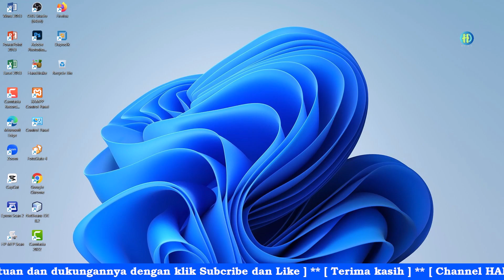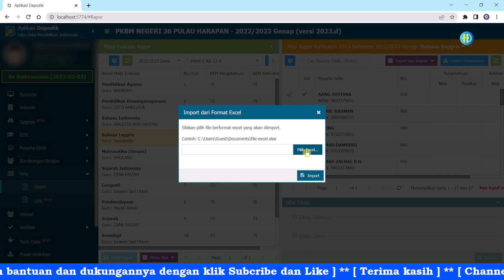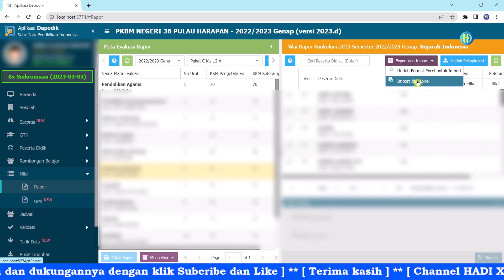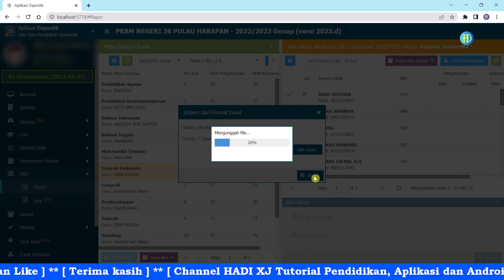Cara Import Nilai Rapor Aplikasi Dapodik 2023.d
Berikut ini adalah tutorial cara import nilai mata evaluasi rapor di aplikasi dapodik 2023.d semester genap tahun pelajaran 2022/2023.